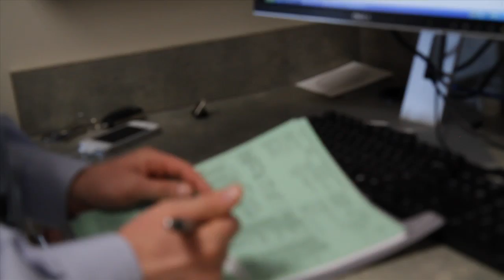Career Discovery: Robert Koval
Robert Koval majored in Biology as an undergraduate and received his medical degree to become a practicing physician.  He is currently a Rheumatologist at Texas Orthopedics in Austin, TX.